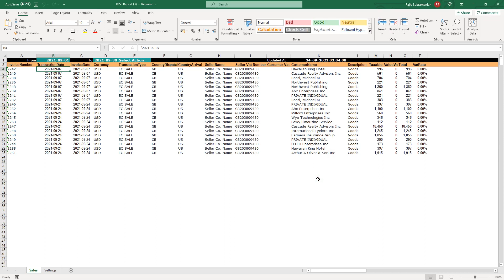IOSS Monthly Report for EU from eCommerce Store Data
Automatically generate a monthly IOSS report from Shopify.
This sheet was created using the Sheet Master App on Shopify